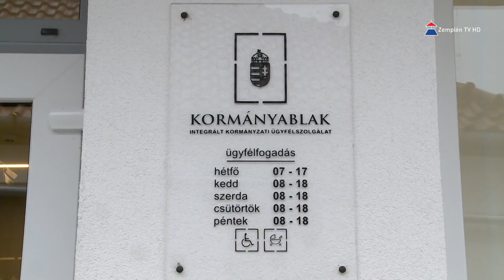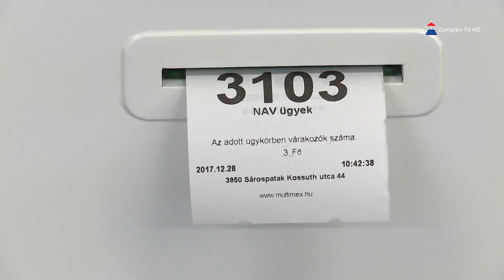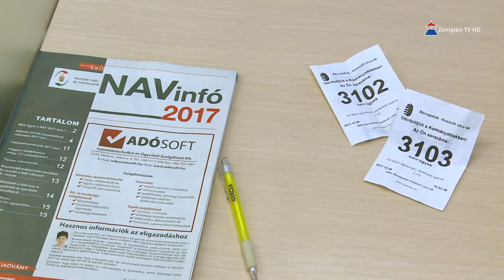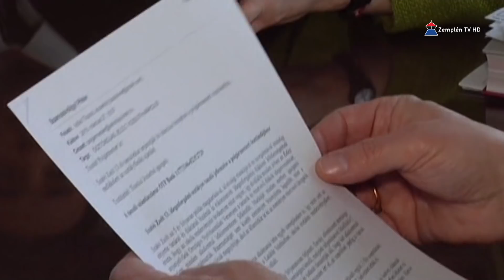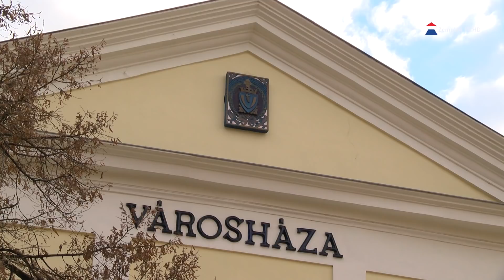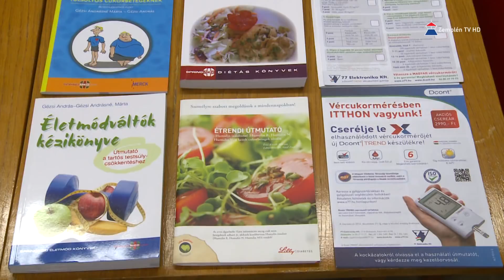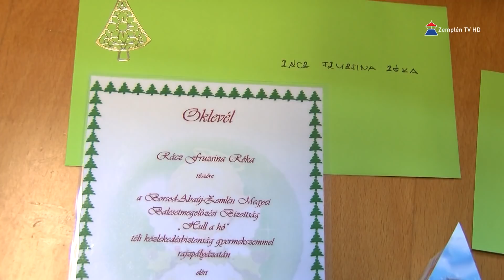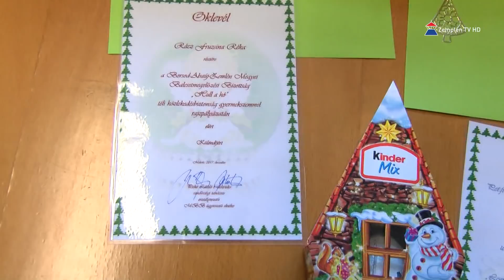Hír7 2018.01.04. | Zemplén TV